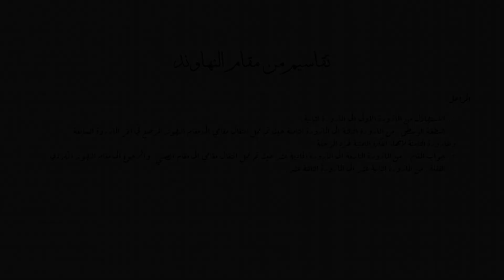Nahawand Taqsim (Tutorial video)- تقاسيم نهاوند (فيديو تعليمي)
Nahawand Taqsim (Tutorial video)- Tareq Jundi
 تقاسيم نهاوند (فيديو تعليمي)- طارق الجندي